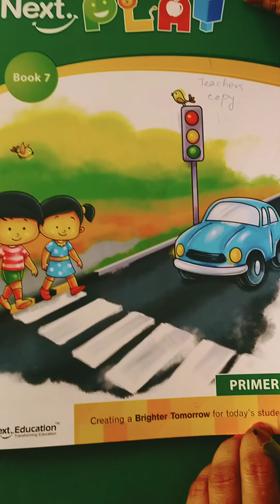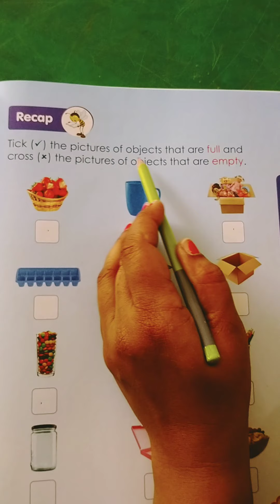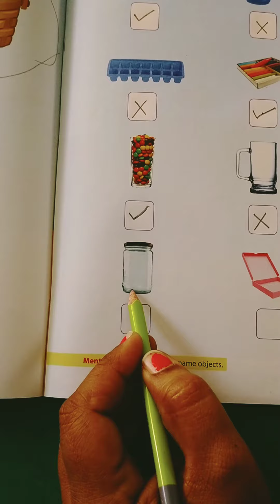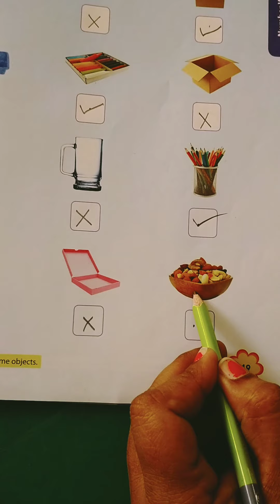JR.KG_531. Recap of Full & Empty.